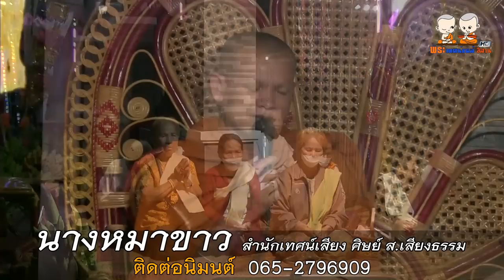นางหมาขาว สำนักเทศน์เสียง ศิษย์ ส เสียงธรรม โดยพระอาจารย์ยศ ธมฺมสาโร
⭕️ : เทศน์แหล่นิทานธรรมมะ เรื่อง นางหมาขาว